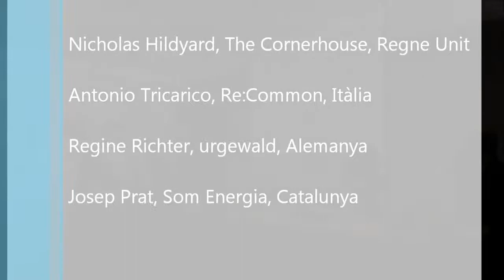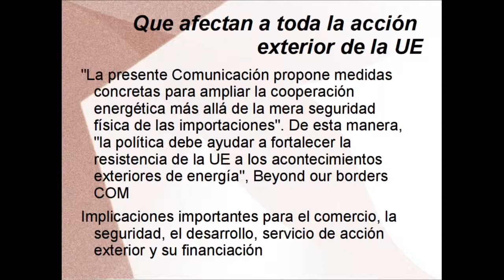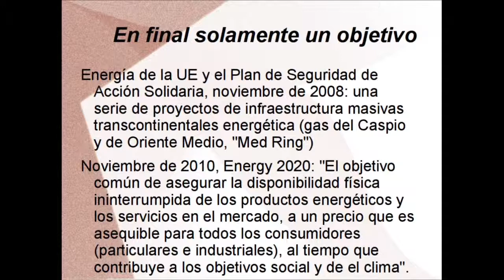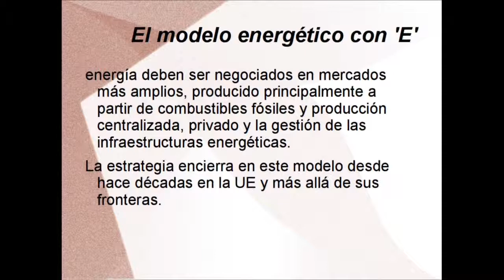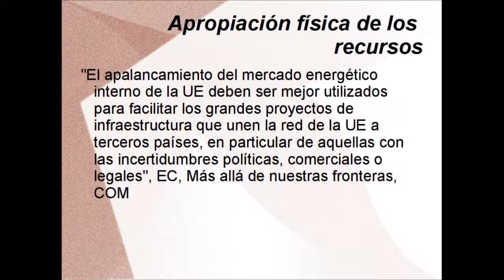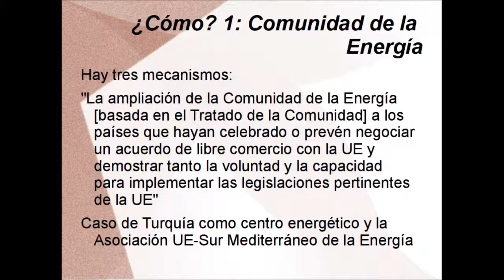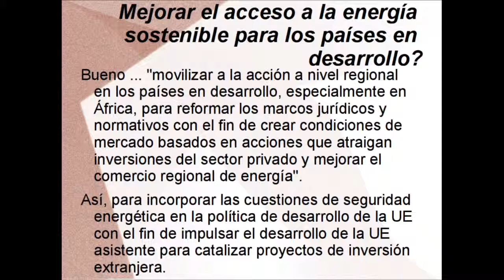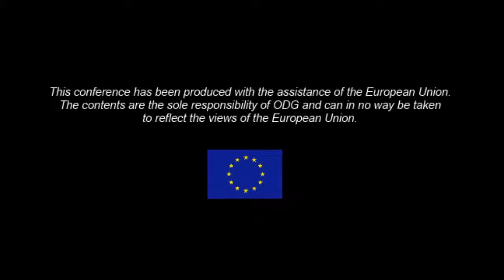Energia: Per a què i per a qui? (4/7) - Noves polítiques energètiques de la Unió Europea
Noves polítiques energètiques de la Unió Europea, per Antonio Tricarico, Re:Common, Itàlia.
De la conferència "Energia: Per a què i per a qui?"
Organitzada per l'ODG i Ecawatch.